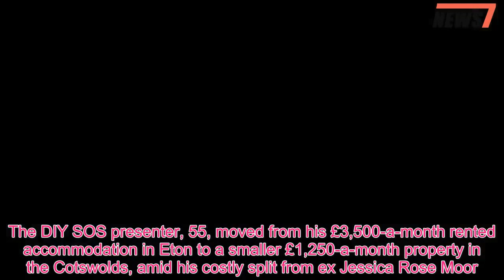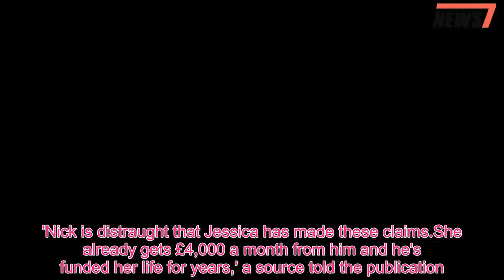Nick Knowles suffers DIY chaos after his ceiling collapsed before moving to a downsized house - 247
Nick Knowles was reportedly wrapped up in his own DIY disaster after a ceiling at his home in Berkshire collapsed mere hours before he moved to his new, downsized, property.The DIY SOS presenter, 55, moved from his £3,500-a-month rented accommodation in Eton to a smaller £1,250-a-month property in the Cotswolds, amid his costly split from ex Jessica Rose Moor.Nick was forced to call in builders to fix the fallen ceiling at the £2m property on the last day of his lease, and hurried to ensure the change-over could still happen.According to The Daily Star Sunday, three vans arrived at the property on Thursday to start carrying out all of Nick's furniture, but chaos descended after the bathroom ceiling collapsed.Expected to be from damp growing inside the old building, Nick soon enlisted a barrage of builders to help get the property back to a livable condition before the inventory clerk arrived.A source told the publication: 'The builders had to be called in at the last minute.The house is a couple of hundred years old and there was some damp, so it's hardly surprising.' Despite the hectic runaround, the insider added that the repair had 'quite a quick turnaround.' MailOnline have reached out to Nick's representatives for comment.Nick is in the midst of a bitter divorce battle with wife Jessica Rose Moor after she demanded more than £48,000 a year from him.The TV veteran - who shares three-year-old son Eddie with his ex - is reportedly downsizing to be able to be close to his child, who also lives in the Cotswolds, and save money ahead of the pricey split.A friend told the tabloid: 'Nick is moving house to save money and to be closer to his son Eddie, who also lives in the Cotswolds.He knows this is going to be an expensive break up.'After rent, bills and what he pays to his ex-wives and children, he hasn't got much left over.' Jessica and Nick had married in Rome in 2012 but announced their separation in January 2016, following almost four years of marriage.According to The Sun, Jessica, who is currently receiving £4,000 a month as part of their settlement, is demanding an extra £2,000 a month in order to fund their three-year-old son Eddie's education.'Nick is distraught that Jessica has made these claims.She already gets £4,000 a month from him and he's funded her life for years,' a source told the publication.Nick is reportedly refusing to pay Jessica the money and has said that he will pay Eddie's school the required fee directly.'Nick is distraught that Jessica has made these claims.She already gets £4,000 a month from him and he's funded her life for years,' a source told the publication.